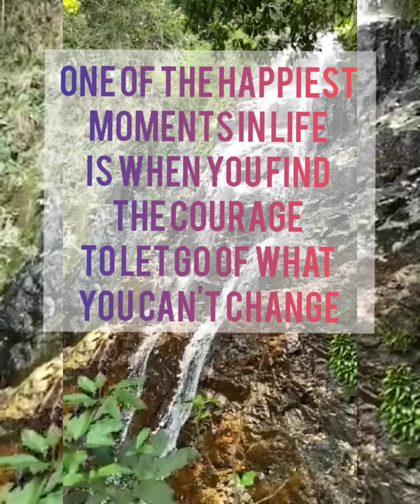Before I Go by Guy Sébastien and Jamie Hartman